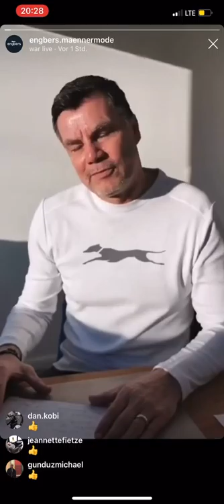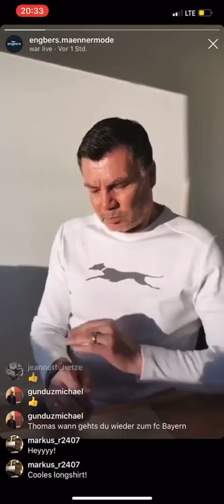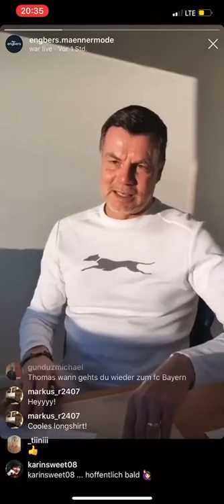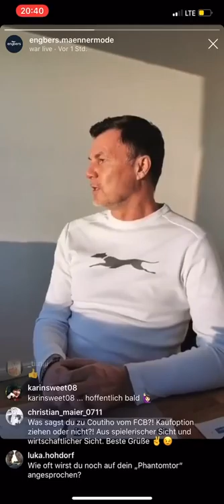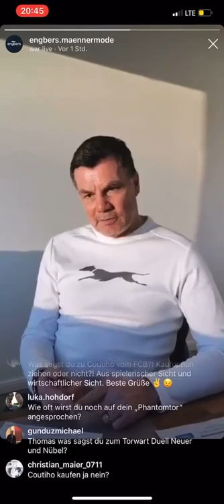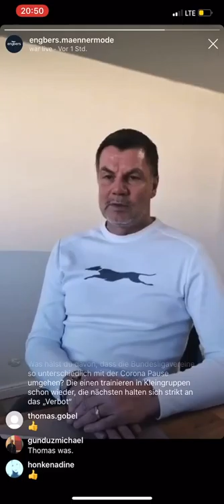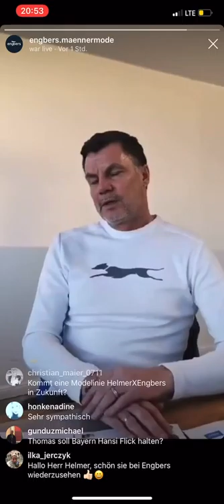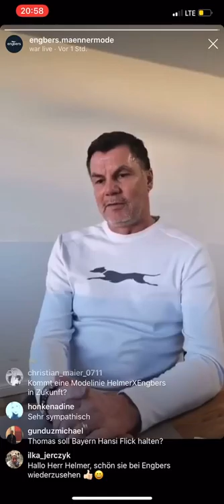Live-Talk Thomas Helmer #1 - engbers Männerrunde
In unserer engbers Männerrunde haben wir mit Fußball-Experte Thomas Helmer zum Thema: "Virus legt Bundesliga lahm – wie geht es jetzt weiter?" gesprochen. In einem Live-Talk hat er Rede und Antwort zu den Fragen "unserer" Männer gestanden. Das gebündelte Insider-Wissen findest du hier im kompletten Video-Mitschnitt. Mehr Hintergrundinformationen zum Live-Talk #1 gibt es auf unserem Blog zum Nachlesen

Neben Fragen rund um die aktuelle Bundesliga-Pause beantwortet Thomas Helmer auch persönliche Fragen, die Man(n) schon immer von ihm wissen wollte. Zum Beispiel:
- Was, wenn die Saison 2019/2020 nicht zu Ende gespielt wird?
- Würdest du zum FC Bayern zurückgehen?
- Was ist deine Meinung zur Torwart-Diskussion Neuer / Nübel?

Im Rahmen der Zusammenarbeit mit Thomas Helmer zeigen wir auch zukünftig, wie gut die Bereiche Männermode und Fußball zusammenpassen! Neben weiteren Live-Talks, spannenden Blog-Beiträgen und Blicken hinter die Kulissen präsentieren wir exklusive Outfit-Tipps. Diese Lieblingsteile sind auch beim Doppelpass und Fantalk auf Sport1 zu sehen.